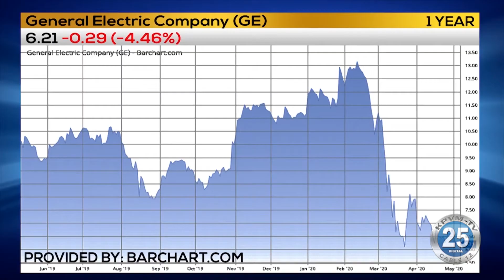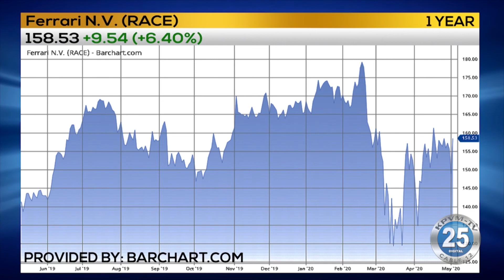05-05-2020 Business First Brief with Angela Miles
The US Treasury is about to borrow trillions of dollars, putting the country even deeper into debt.  The US and Britain talk trade.  And GE plans to cut thousands of jobs.  Angela Miles has the details.